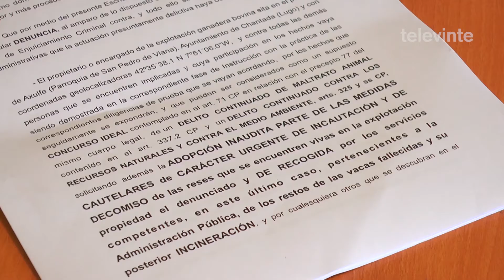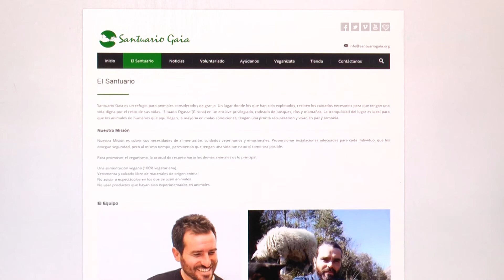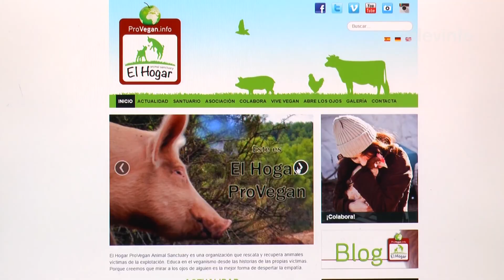O gandeiro acusado de maltrato denunciado por tres santuarios animais